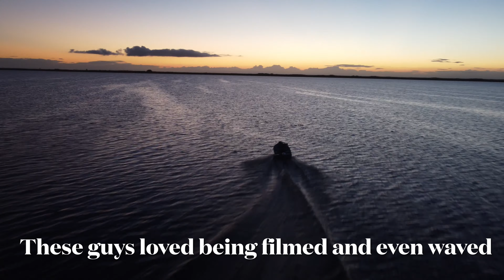Flying at Lake Washington